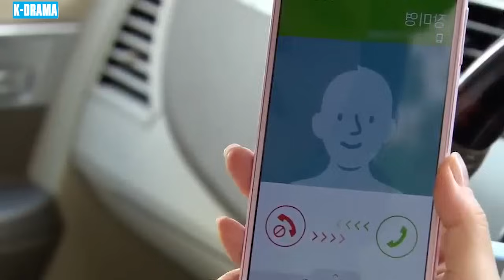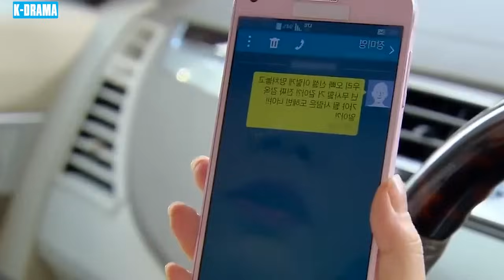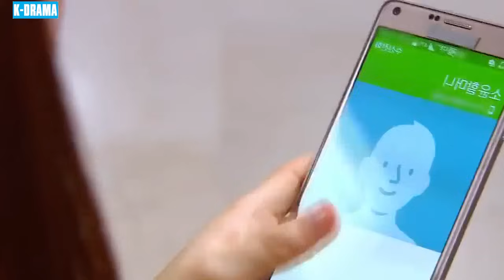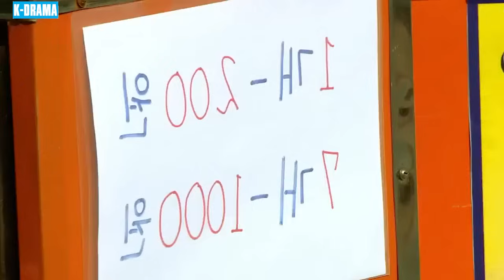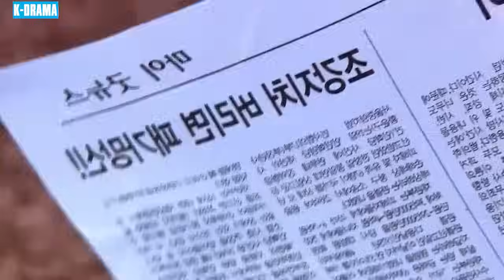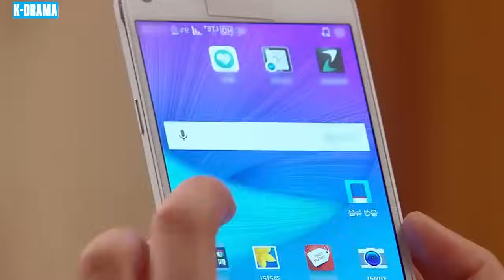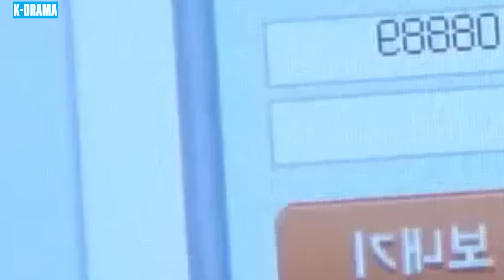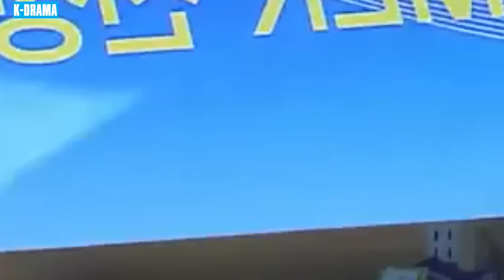MỐI THÙ KHÔNG THA THỨ - PHIM MỚI 2024 | TẬP 136 | Phim Tâm Lý Tình Cảm Hàn Quốc Mới Và Hấp Dẫn Nhất